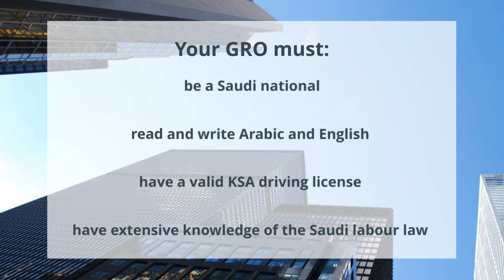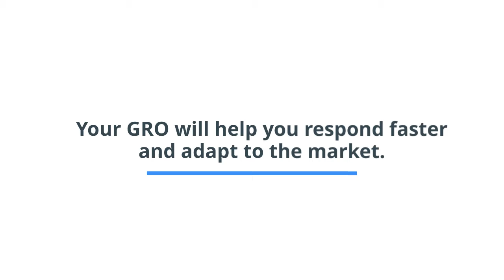Why GRO is essential to your business | Proven SA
Introducing Proven as the leading business service outsourcing company based in Saudi Arabia. We help businesses in the Kingdom focus on their core competencies by taking care of their support functions and process such as payroll, recruitment, finance, immigration, employee outsourcing and almost every other aspect that requires specialized resources and expertise. By taking these responsibilities off their shoulders, we help businesses and enterprises perform better and grow faster, ultimately taking them closer to their milestones.

We have the experience, expertise, and resources your business needs to survive and succeed in the Kingdom, and beyond.